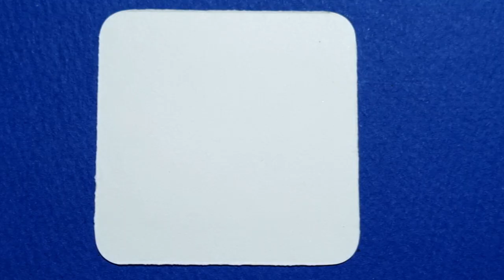How to draw 'Dora Dora' by Tangle Dream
Today I made a pattern called 'Doradora'.  'Doradora' looks complicated, but it is very easy to complete the pattern by drawing only the base line.  Please enjoy watching the process of 'Doradora' being completed.

오늘은 '도라도라'라는 패턴을 만들었습니다. '도라도라'는  복잡해 보이지만 베이스 라인만 그리면 아주 쉽게 패턴을 완성할 수 있습니다.  '도라도라'가 완성 되가는 과정을 즐겁게  시청해 주세요.

This video is solely the property of bb's Tangle dream, a Certified Zentangle Teacher acting with permission from Zentangle®, Inc., and may not be copied, recorded, or redistributed without the prior written consent of Barbara Langston, CZT and Zentangle, Inc. All Zentangle related trademarks are the sole and exclusive property of Zentangle, Inc., and may not be copied, recorded, reproduced, or otherwise used without the express prior written consent of Zentangle, Inc.
이 비디오는 Zentangle®, Inc.의 허가를 받아 활동하는 공인 Zentangle 교사인 BB의 Tangle Dream의 단독 자산이며, CZT 및 Zentangle, Inc.의 사전 서면 동의 없이 복사, 녹음 또는 재배포할 수 없습니다. Zentangle 관련 상표는 Zentangle, Inc.의 독점적이고 독점적인 자산이며 Zentangle, Inc.의 명시적인 사전 서면 동의 없이 복사, 녹음, 복제 또는 달리 사용할 수 없습니다.